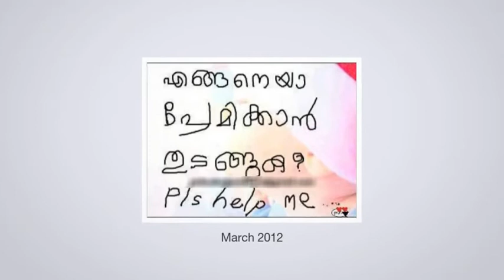My Life.. Here's my Facebook movie. A Look Back......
Here's my Facebook movie. A Look Back.